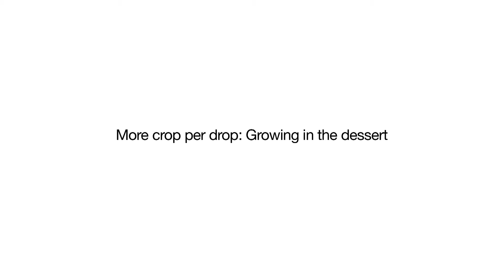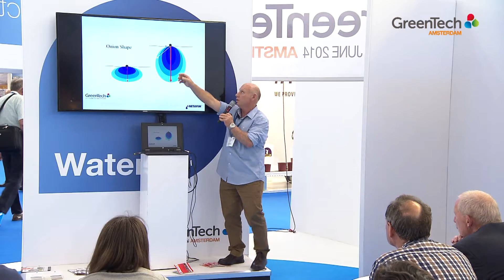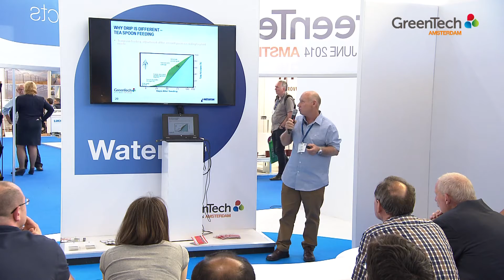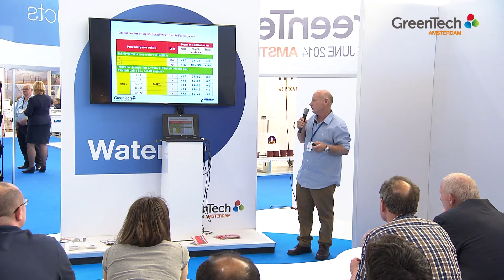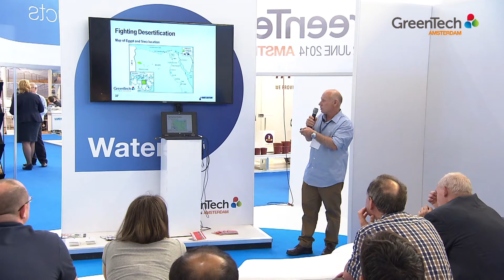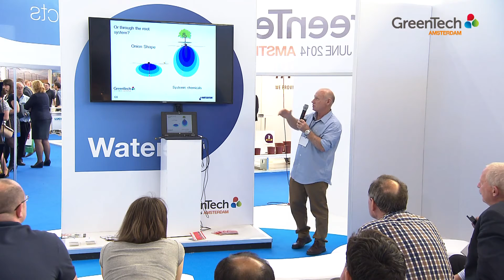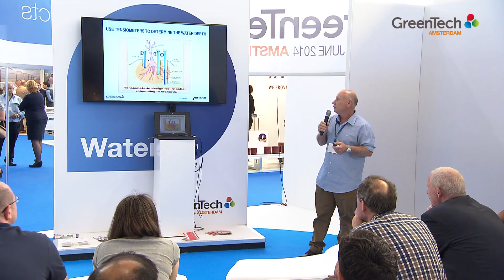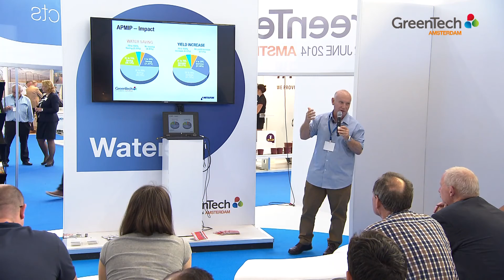GreenTech: More crop per drop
GreenTech 2014 presentation: More crop per drop.